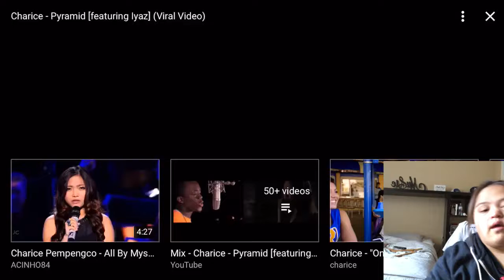Charice - Pyramid {featuring lyaz} ( Viral Video)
This is a beautiful any artist like to sing a song because is really good song is that is really popular the greatest hit everyone loved her songs